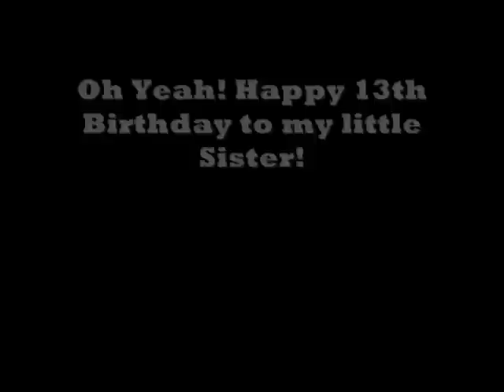NS 140 w/ A UP SD70Ace Leading AWESOME K5LLA & LASH UP! 7/29/2009 @ Taylors, SC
My favorite Locomotive and better yet a UP SD70Ace, 8572 leads NS 140 with an AWESOME UP, UP, NS, Ex CR lashup Also listen to that sweet K5LLA on him! This was shot at Taylors, SC on the NS Piedmont Divsion, and this train was traveling Northbound.

Ant Davis